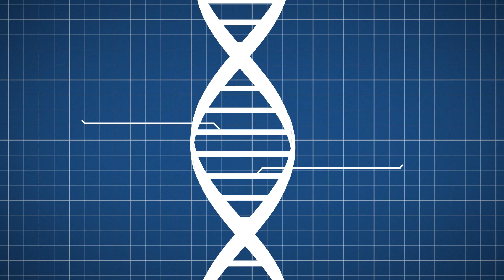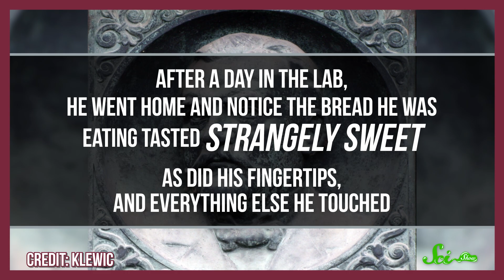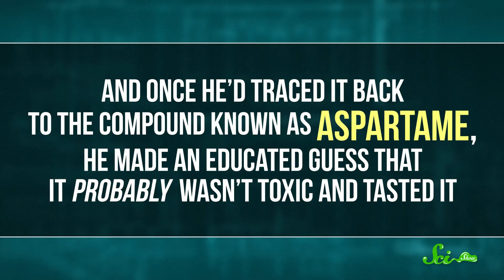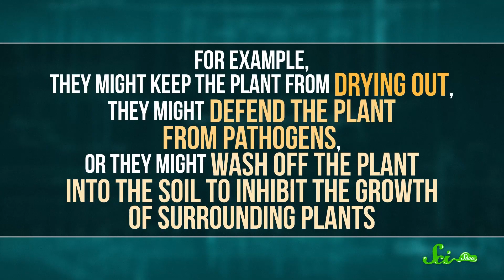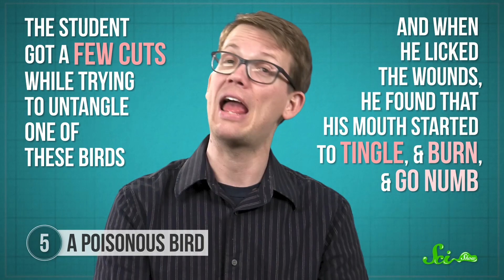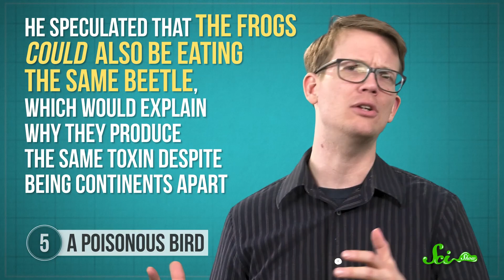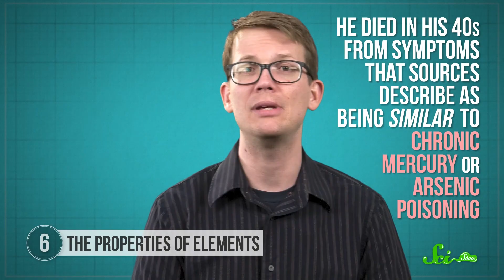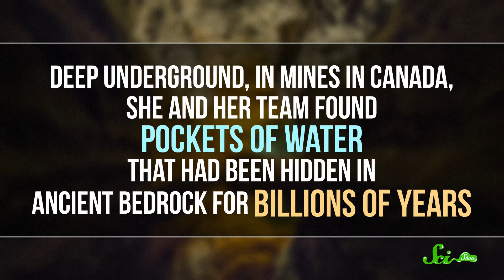7 Scientific Discoveries Made by... Licking Stuff?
Can scientists actually make discoveries by licking things? Believe it or not, they can. Join Hank Green and learn the surprising amount of discoveries made by scientists. and their tongues.